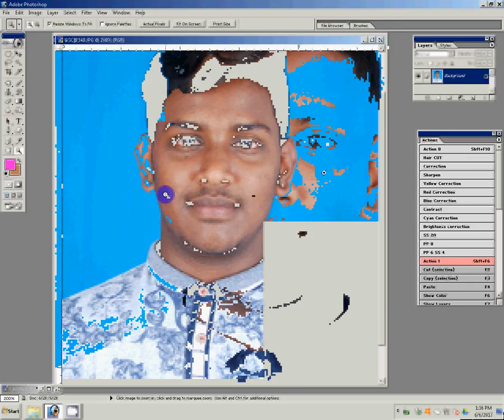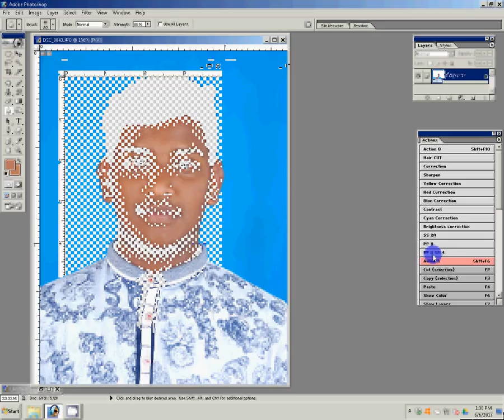how to make passport size photo in photoshop